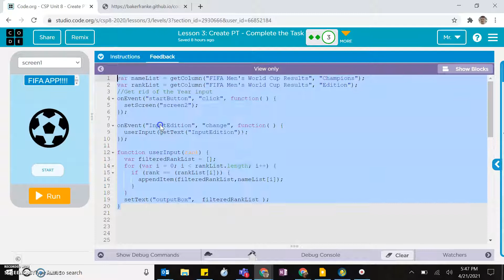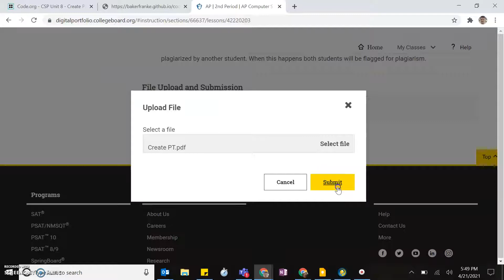Convert Code to PDF and Upload to College Board - Create PT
This is a tutorial on how to convert your code.org program to a PDF and upload it to College Board.